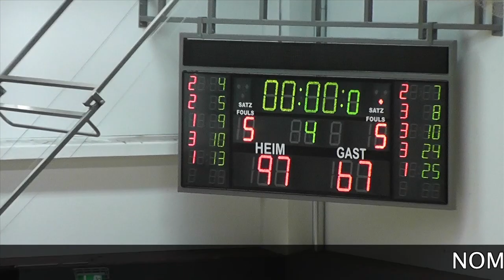NOMA Iserlohn Kangaroos - Barmer TV 97:67 29.03.2014